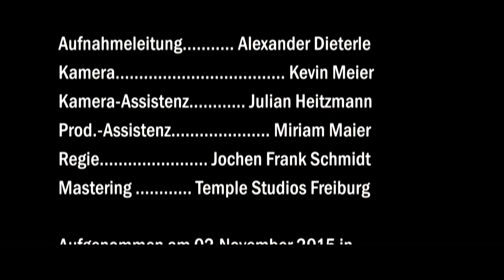ClassicTwins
Hanna und Katrin Friedrich